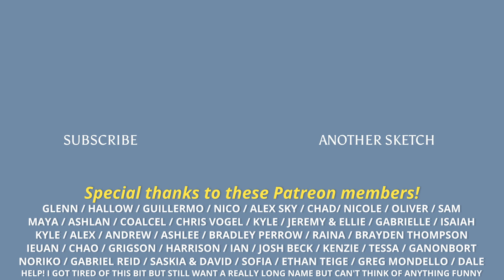kris kringle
this is a short comedy sketch about an anonymous kris kringle gift giving. the key word is ANONYMOUS okay? So don't be dropping clues as to which present you got for who. That's cheating and it's not in keeping with the spirit of christmas. Merry christmas by the way. Did you get me a present? No? WTF??

End credit ditty by Tim Palstra